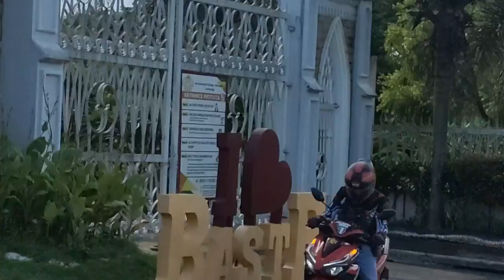EXCLUSIVE VILLAGE AND SCHOOL @ CARMELTOWN NUVALI